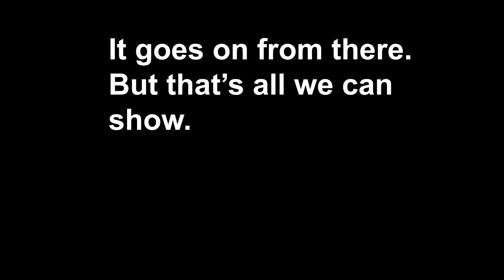Caught on video: Man on front porch exposes himself, Lubbock Police investigating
As the man walked around the property, the video showed him taking off more and more clothes.